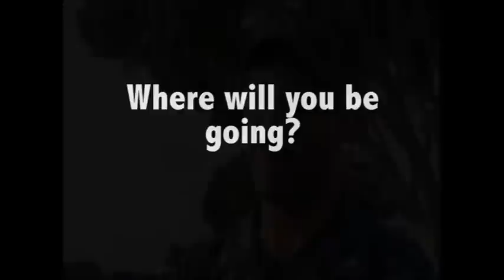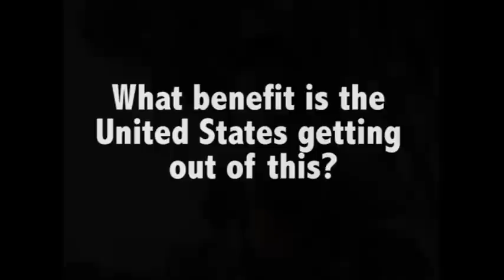CAPT Wilson Interview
CAPT Jesse A. Wilson conducts an interview during a mission rehearsal exercise with roleplayers acting as local media.